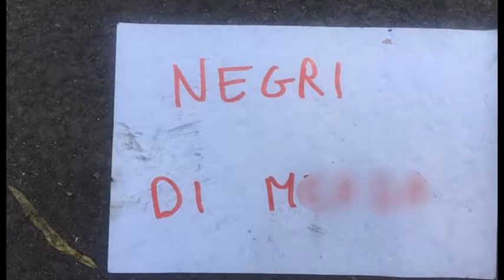Saione, operatori e residenti chiedono più controlli. Ghinelli: "pattugliamento fisso"